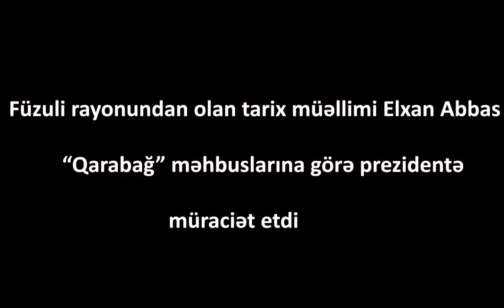Müəllim Prezidentə müraciət etdi:"SİYASİ MƏHBUSLARI və Qarabağ yürüşündə həbs edilənləri AZAD EDİN"